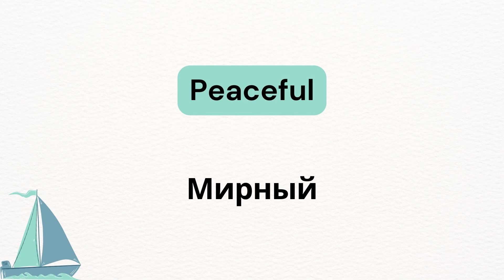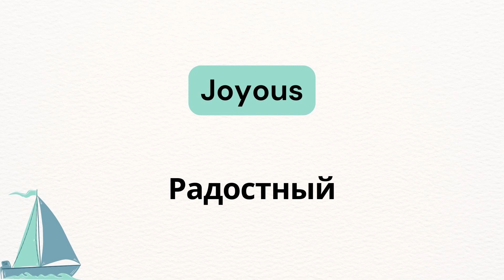Day 168 | Russian Language Made Easy | 10 Everyday Words You Need to Know